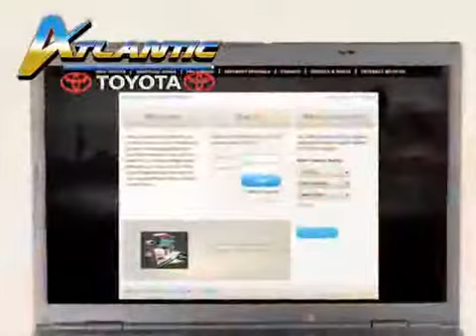2004 Toyota RAV4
2004 Toyota RAV4 at Atlantic Toyota